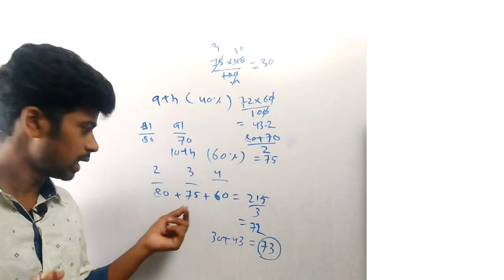+2 Entrance after 10th ll ଦଶମ ପରେ କଲେଜ ପଢିବା ପାଇଁ ହବ ପରୀକ୍ଷା ll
ଦଶମରେ କିପରି mark ଦିଆଯିବ l ଏବେଠୁ ନିଜେ ଜାଣି ପାରିବ l ତଳ link ରେ click କରି ଦେଖ l

after 10th entrance for college.
+2 entrance exam
ଦଶମ ପରେ କଲେଜ ପଢିବା ପାଇଁ ହବ ପରୀକ୍ଷା ll